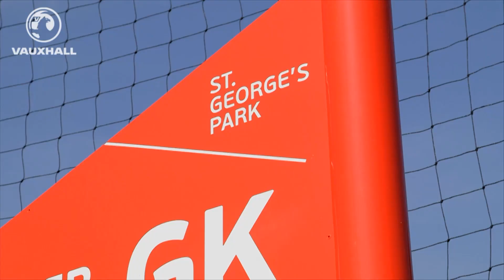England U21 Training Session | Inside Access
The England U21 Goalkeepers get put through their paces ahead of their match on Monday against Wales.